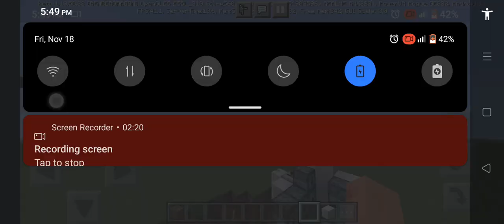70 block away like and subscribe